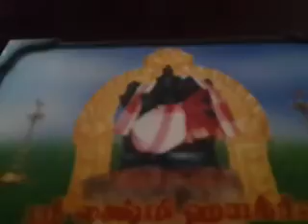Maguva karedhu thandhu kode - Dasarapada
Dasarapada sung by Smt VIdhyaArun